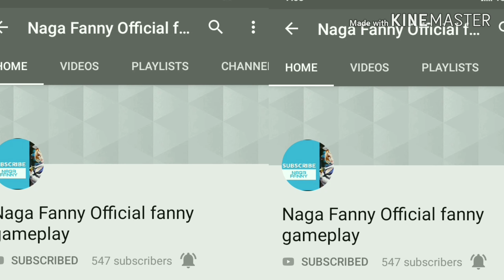How to counter our counter heroes||Fanny savage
•√Boom*ZhenX||Local top1 fanny||Street top1fanny||Season 7global 78 fanny||